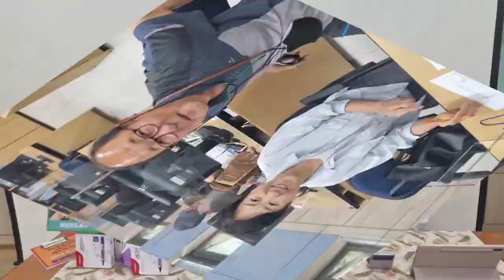[김천시농업기술센터] 강소농 기초과정 농산물판매 라이브 방송 리허설 (김정옥 계명문화대학교 교수) ㅣ Live Commerce Practice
오늘은 강소농 기초과정 교육 중 농산물 라이브 커머스 판매 리허설
영상을 짧게 담아 보았습니다. 농가분들께서 배우신 내용도
잘 접목하시고 처음이신데도 불구하고 재치있게, 재미있게 방송하시는 거
보고 깜짝 놀랐습니다. 몇 번 더 연습하고 실전의 실전을 거듭한다면
농가분들의 진심과 진정성을 알아보고 판매로 이어질 것 같습니다.
농가소득과 살아가는 일상생활에 큰 도움이 되었으면 합니다.